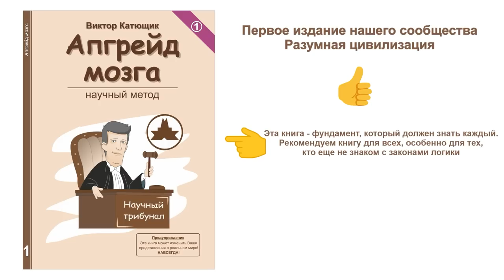💥 Гравитация 🔥 Фрактальность макротел 🔴 Эфир ★ 👍 наука✔"Катющик ТВ"